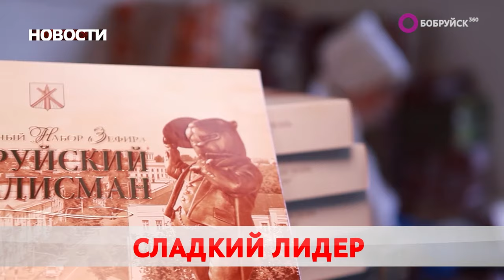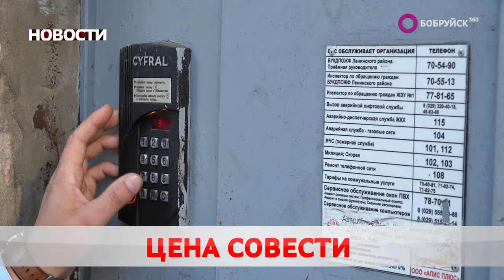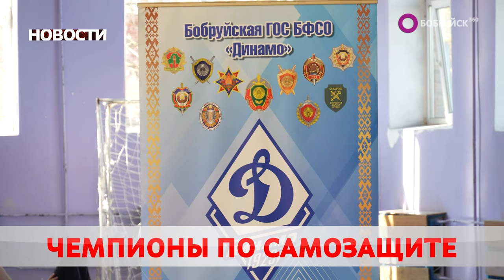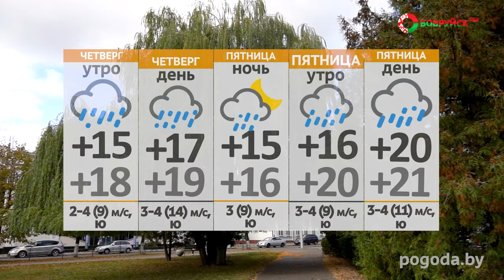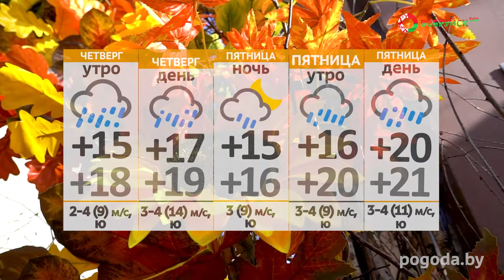НОВОСТИ: успешное импортозамещение, опасный тайник и просроченная квартплата